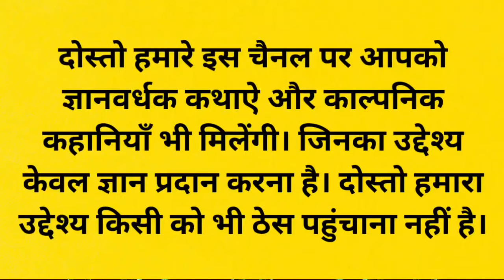राक्षस की वासना और ब्राह्मण की पत्नी - कथा